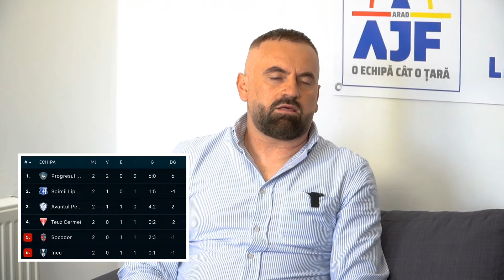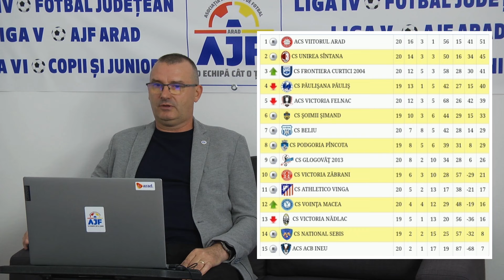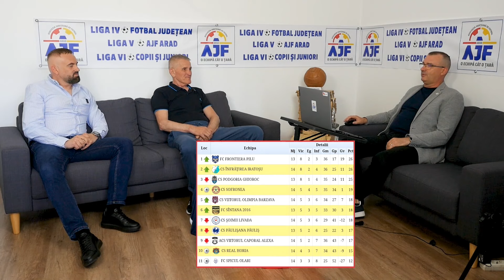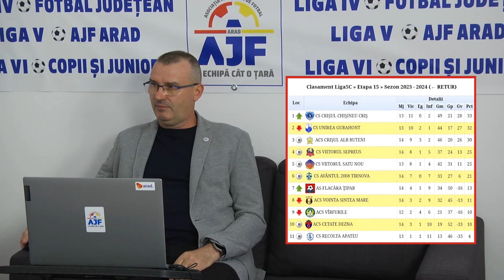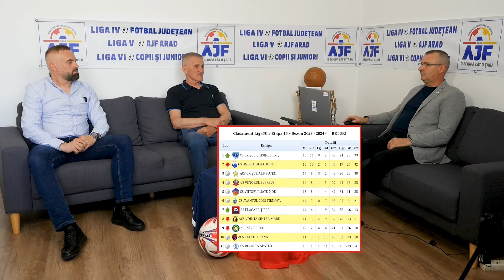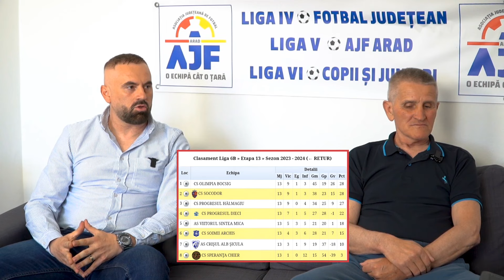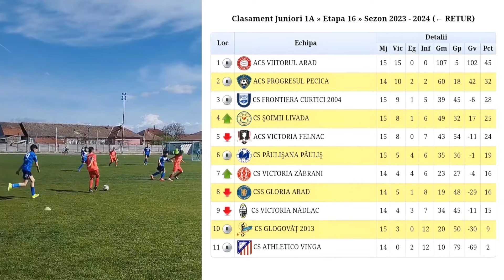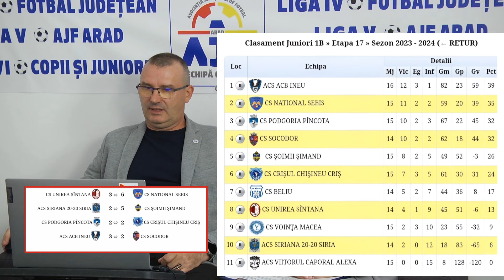Rezumatele etapei a 21-a din Liga a 4-a, județul Arad | AJF, o echipă cât o țară | Glasul tribunei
Moderator: Nelu Iovescu | Invitați: Sabin Lecuța – președinte CS Beliu și Costel Filipaș – antrenor CS Beliu